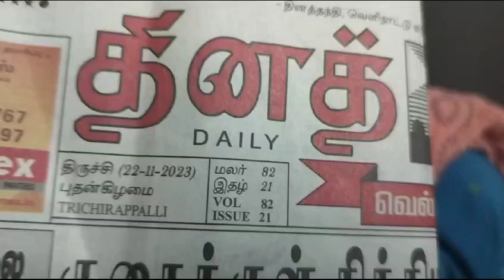BHARAT SEVAK SAMAJ - CENTRAL BSS SERVICES - FREE TUTION PROGRAMME